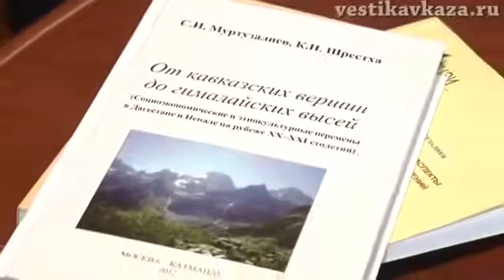Mountains which unite us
At the permanent mission of Dagestan in Moscow, a round-table discussion titled "Cultural differences and similarities of Dagestan and Nepal", the presentation of the book "From the Caucasus Mountains to the Himalayan Heights" and an exhibition by the photographer Ivan Kozorezov were held. The event was attended by the ambassador of Nepal to Russia.